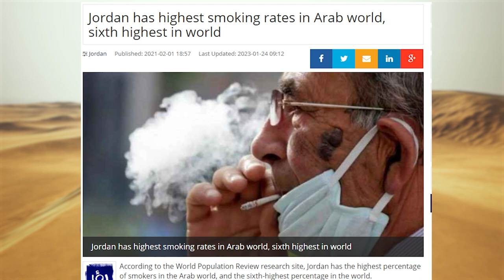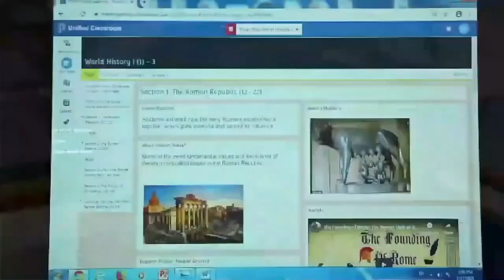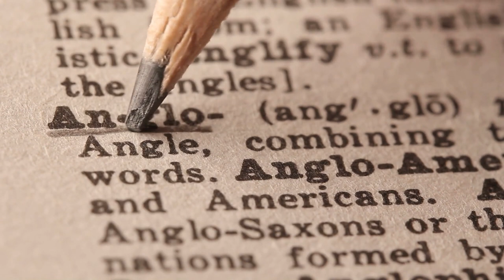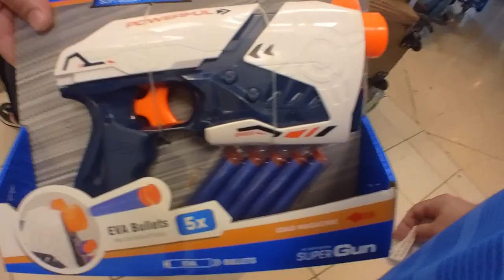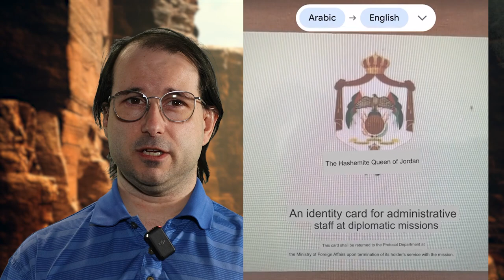The truth about Living in Jordan - Pros and Cons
Living in Jordan has a Canadian or American can ber great or it can be a huge shock.  So, before you move to Amman, Jordan, you want to watch that video.

If you want to use my members with Hard Rock and have better prices with VIP benefits.  The rest, I keep for me!